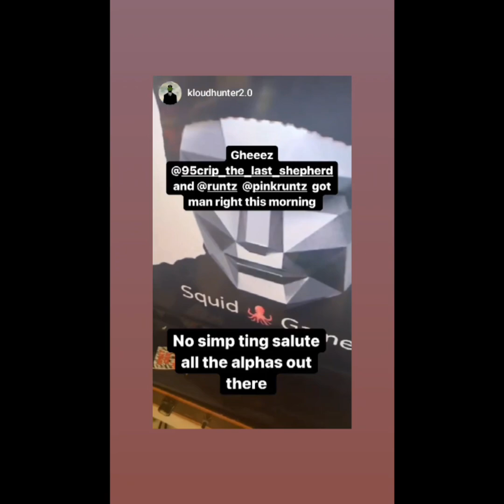AITCH BOOED AT NFL GAME / HOW SCHOOLS ARE FEMINIZING THE MAN OF TODAY / BK UP CHANNEL